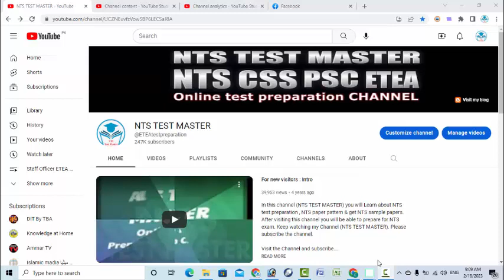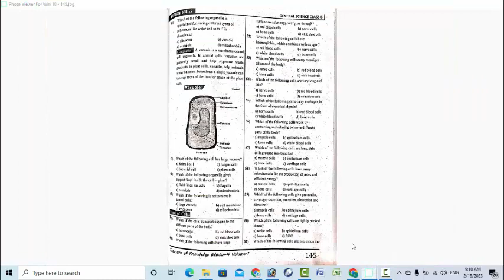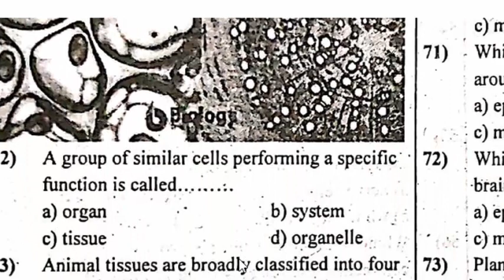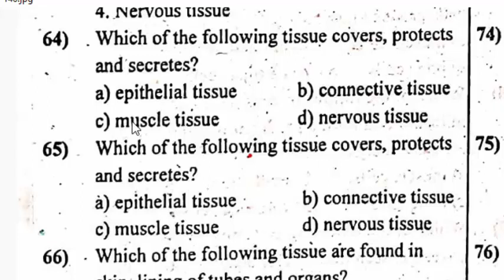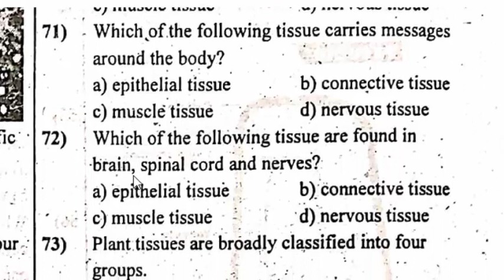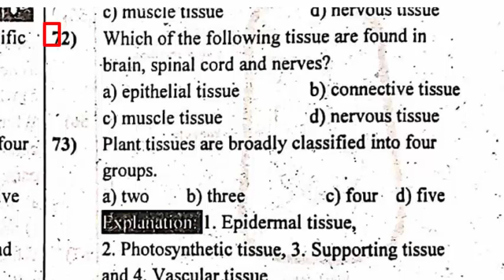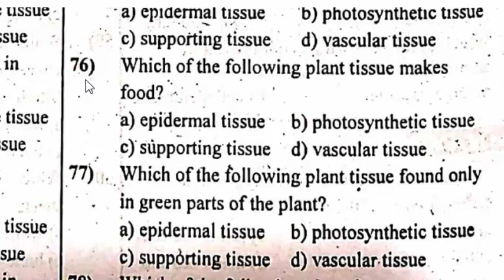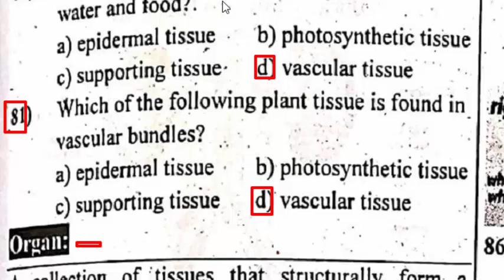General Science Class 6 Treasure of Knowledge 4th Edition: ETEA Test Preparation Series : Part - 04